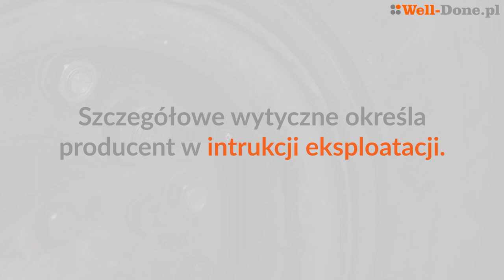Jakie są kryteria zużycia opon pneumatycznych w wózku widłowym? Egzamin UDT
Kryteria zużycia i wymiany opon pneumatycznych są następujące:
- zmniejszenie głębokości rzeźby bieżnika poniżej 1,6 mm lub poniżej wskaźnika wyznaczającego graniczne zużycie opony,
- wszelkie przecięcia, rozwarstwienia gumy, uszkodzenia mechaniczne

Wpływ na przyspieszone zużycie opon ma:
- jazda z niewłaściwym (zbyt niskim lub zbyt wysokim) ciśnieniem niezgodnym z zaleceniami instrukcji eksploatacji,
- gwałtowne hamowanie, najeżdżanie na przeszkody z dużą prędkością,
- manewrowanie wózkiem na małej przestrzeni.